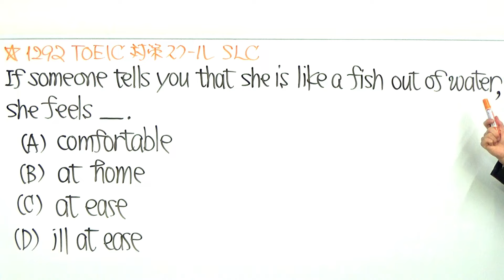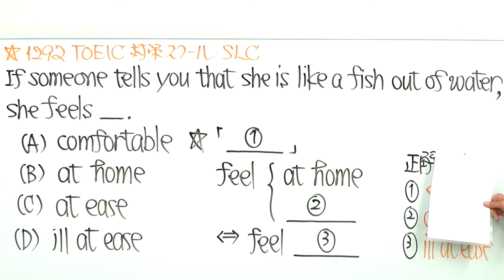TOEIC文法合宿1292文意がとれなくてもアナタは何とかするはず/SLC矢田